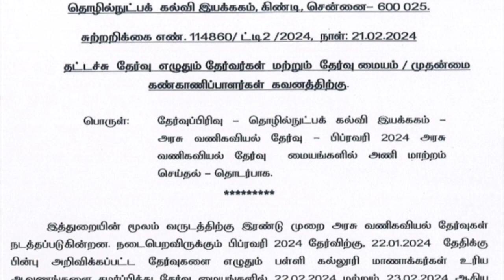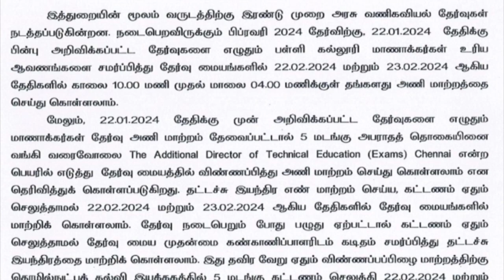Typewriting Exam Batch Change | Typewriting Exam Date 2024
Online Class Going on Successfully..